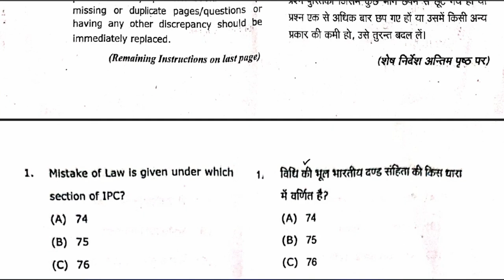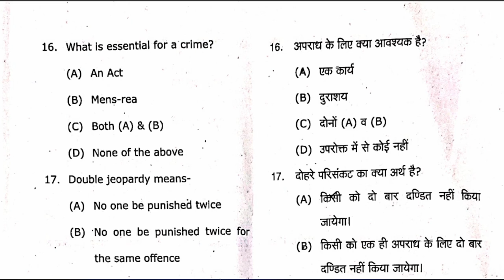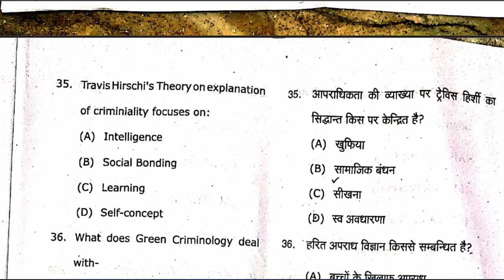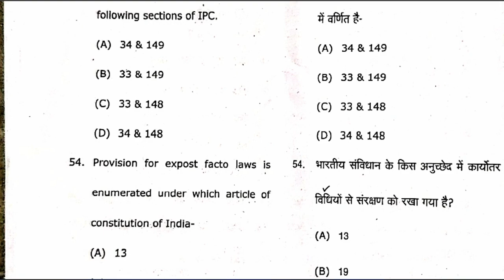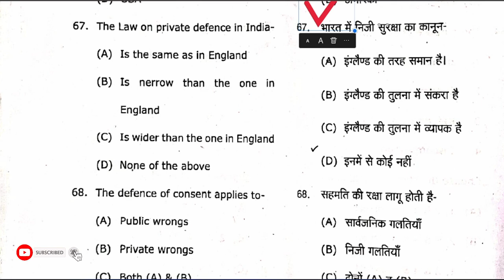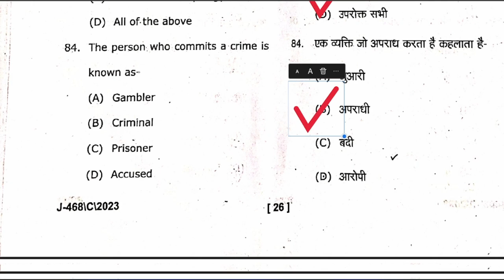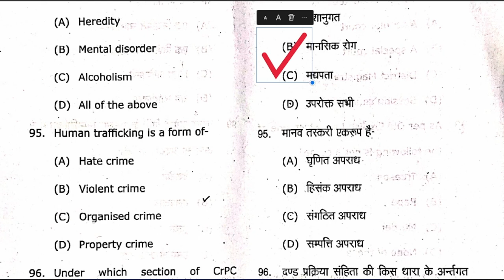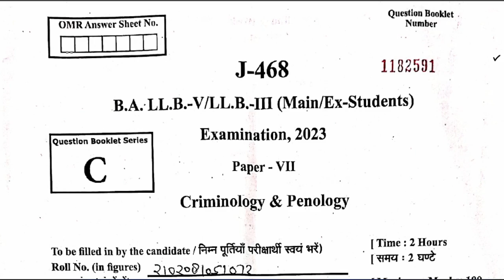B.A-LLB/ LLB 3RD YEAR ANSWER KEY Criminology & Pennology PAPER SOLUTION dbrau #2023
B.A-LLB/ LLB 3RD YEAR ANSWER KEY TRUST, EQUITY AND FIDUCIARY RELATIONSHIP || EXAM 1986 PAPER SOLUTION

B.A-LLB/ LLB 3RD YEAR ANSWER KEY ENVIRONMENTAL LAW AND W.L.A.P ACT EXAM 1986 PAPER SOLUTION

B.A-LLB/ LLB 3RD YEAR ANSWER KEY LABOUR LAW EXAM PAPER SOLUTION SOLUTION dbrau #2023

B.A-LLB/ LLB 3RD YEAR ANSWER KEY COMPANY LAW EXAM PAPER SOLUTION